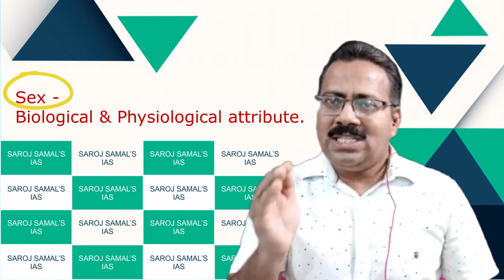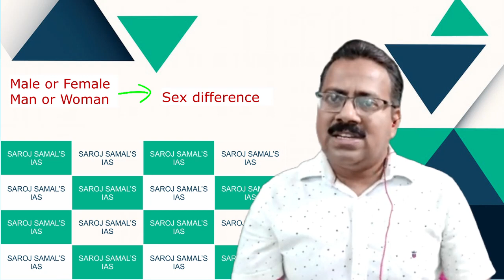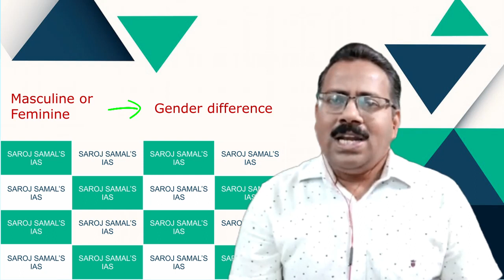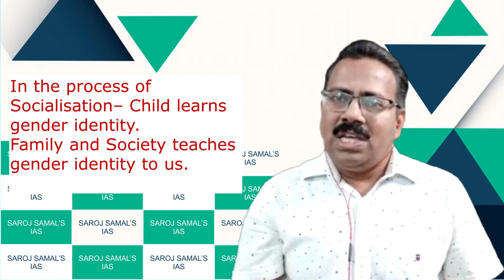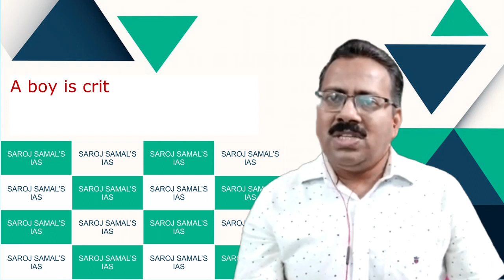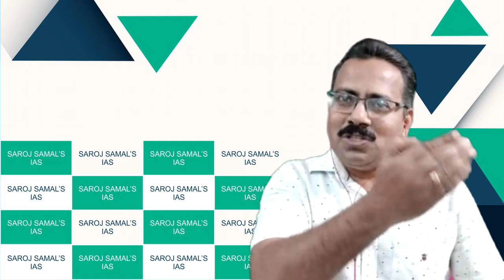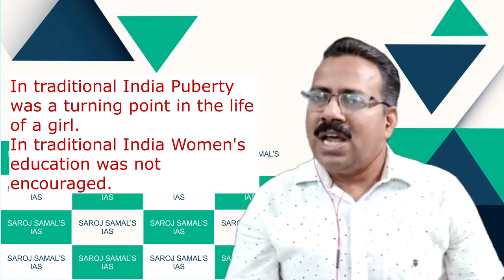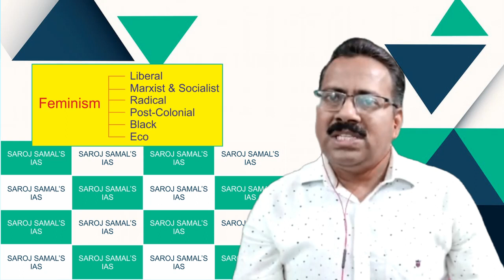Sex vs Gender and Social Construction of Gender BY SAROJ SAMAL